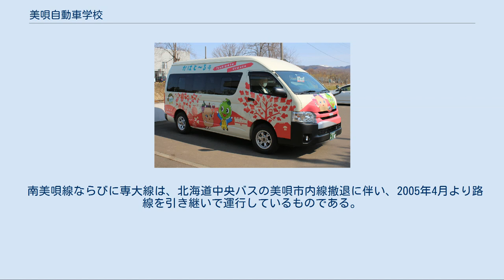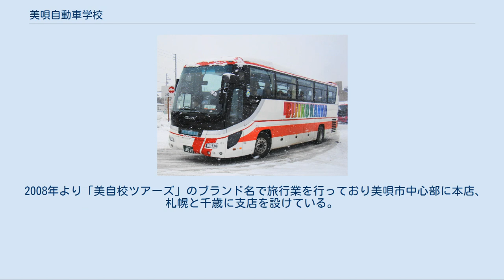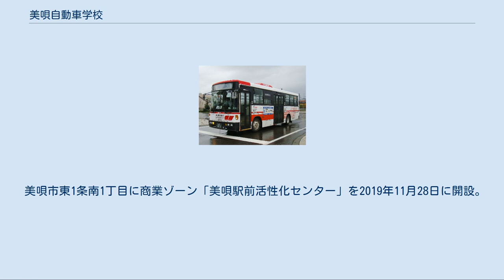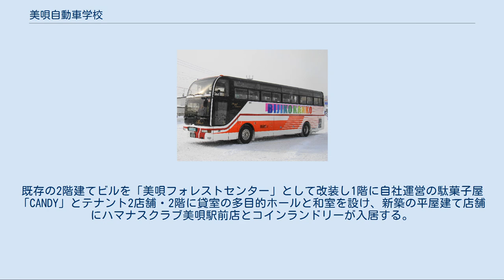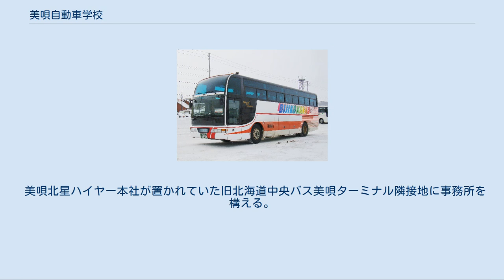美唄自動車学校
株式会社美唄自動車学校（びばいじどうしゃがっこう）は北海道美唄市にあるバス事業者、北海道公安委員会指定自動車教習所を運営する企業。
 路線バス バス停 路線バス・貸切バス事業（美自校観光バス）を手がけている。
路線バス車両は2017年（平成29年）3月31日現在で3台、貸切バス車両は24台登録されている。
自社運行のほか、美唄市民バス（一部路線）および奈井江町営バス（2008年4月より）の運行を受託している。
 南美唄線ならびに専大線は、北海道中央バスの美唄市内線撤退に伴い、2005年4月より路線を引き継いで運行しているものである。
 南美唄線[編集] 一部の便は運行経路が異なる。
 専大線（廃止）[編集] 平日5往復、土曜3往復運行。
日曜・祝日・休校日は全便運休。
 専大（専修大学北海道短期大学）が2011年（平成23年）度から学生の募集を停止しており、今後も利用者の減少が見込まれることから、2012年（平成24年）3月末をもって廃止された。
 月形浦臼線[編集] かばと～る号 1日5往復。
 北海道旅客鉄道（JR北海道）札沼線（学園都市線）の北海道医療大学駅 - 新十津川駅間が2020年5月6日の運行をもって廃止されることを受け、石狩月形駅 - 浦臼駅の間で同年4月1日より美唄自動車学校により運行されている路線である。
愛称は「かばと～る号」。
北海道医療大学駅 - 石狩月形駅は下段モータースが運行（月形当別線）、浦臼駅 - 新十津川方面は北海道中央バスの既存路線が代替となる（滝川浦臼線）。
 車両は専用ラッピング付きのトヨタ・ハイエースを利用する。
 貸切バス事業は札幌運輸支局管内、旭川運輸支局管内のうち旭川市、深川市、富良野市、空知郡、雨竜郡、上川郡 (石狩国)、勇払郡での発着が認められている。
 2008年より「美自校ツアーズ」のブランド名で旅行業を行っており美唄市中心部に本店、札幌と千歳に支店を設けている。
 2017年に美唄駅近辺の美唄市東1条南3丁目の市有地と北海道中央バス所有地を取得し5階建37室のホテルを2018年より建設。
工事費は約7億円でうち4000万円を国の地域経済循環創造事業交付金と市の補助金で賄った。
2020年3月1日に「HOTEL BIJIKO」（ホテル・ビジコー）として開業。
 1階はフロントと道内食材を用いた和食中心のレストラン、2階はビジネス客向け客室、3階以上は観光客向け客室とし最上階にはアルテピアッツァ美唄に関係する外国人客を想定した安田侃の彫刻作品の写真などを設置した特別室を設ける構造とした。
 美唄市東1条南1丁目に商業ゾーン「美唄駅前活性化センター」を2019年11月28日に開設。
既存の2階建てビルを「美唄フォレストセンター」として改装し1階に自社運営の駄菓子屋「CANDY」とテナント2店舗・2階に貸室の多目的ホールと和室を設け、新築の平屋建て店舗にハマナスクラブ美唄駅前店とコインランドリーが入居する。
 株式会社ビジコー 乗用事業を行う。
通称ビジコータクシー。
 美唄北星ハイヤー本社が置かれていた旧北海道中央バス美唄ターミナル隣接地に事務所を構える。